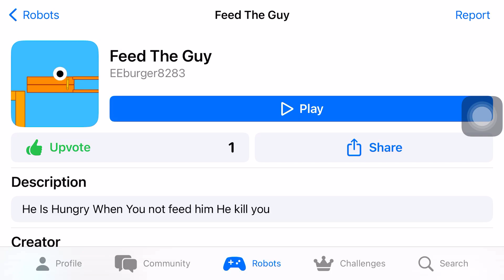Feed The Guy - Robot Mania - No Commentary